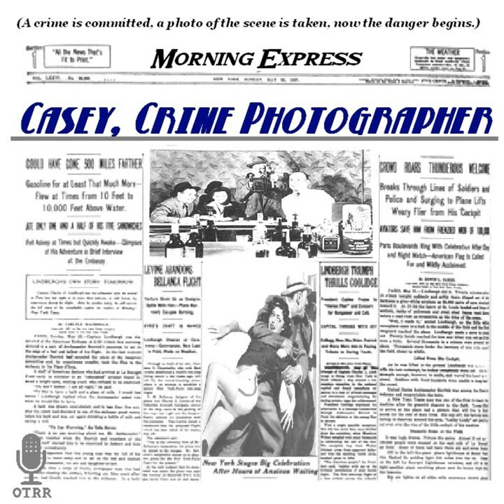Casey, Crime Photographer - The Death of a Stranger